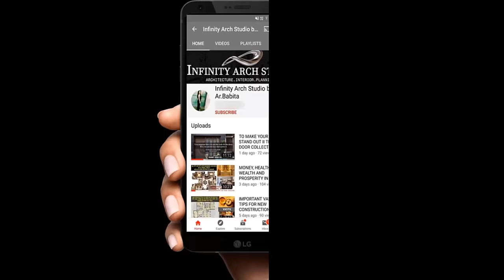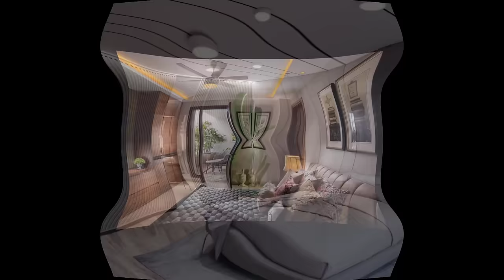100 Bedroom Pop False Ceiling | Elegant Pop Ceiling Idea | Bedroom Gypsum False Ceiling 2022 | I.A.S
Hey Frnds,

100 Bedroom Pop False Ceiling | Elegant Pop Ceiling Idea | Bedroom Gypsum False Ceiling 2022.
POP is commonly used for false ceilings and cornices in the bedroom. POP is a dehydrated form of gypsum that hardens when water is added and makes for a good ceiling material. Unlike gypsum board, plaster of Paris is versatile and can be moulded into various shapes. POP is durable and can last for years.

NOTE ↪